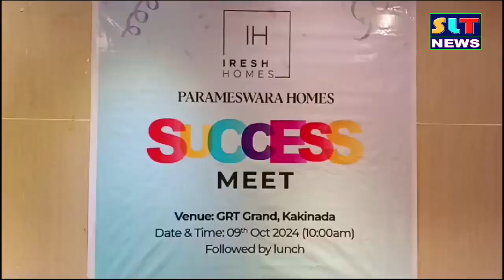SLT NEWS EAST GODAVAR 11 10 24 SLT NEWS